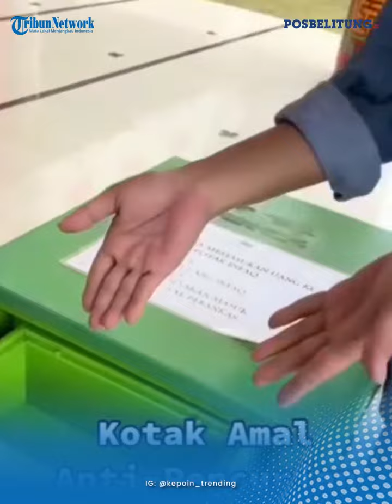Kotak Amal Anti Maling Buatan Jusuf Hamka, Uang Dimasukkan Hilang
POSBELITUNG.CO - Jusuf Hamka, seorang pengusaha jalan tol baru-baru ini memperlihatkan kotak amal anti maling di Masjid Babah Alun Desari, Jakarta.
Dalam video yang diunggah akun instagram @ kepoin_trending, Jusuf Hamka menjelaskan bagaimana fungsi teknologi yang dipasang di kotak amal anti maling itu bekerja di hadapan seseorang.
Ia lalu memasukkan uang ke dalam kotak kemudian ditutup.
Jusuf Hamka ingin membuktikan dan memperlihatkan cara kerja dari kotak amal tersebut.
ketika uang selembaran itu dimasukkan dan ditutup, Jusuf Hamka meminta pria itu untuk membuka kembali kotak amalnya.
Awalnya, pria itu nampak heran ketika melihat kotak tersebut.
Kemudian Jusuf Hamka pun mempersilahkan pria itu untuk mencoba memasukkan uang dengan tangannya sendiri dan uang yang dimasukan itu menghilang usai kotak amal ditutup.
Teknologi kotak amal ini diklaim oleh Jusuf Hamka anti pencurian.(*)

Editor: Hery